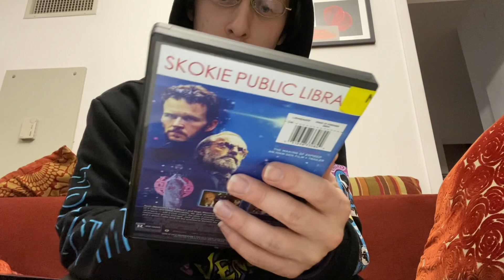Movie Reviews & Observations #156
Movie reviews and observations April movies from 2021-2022.